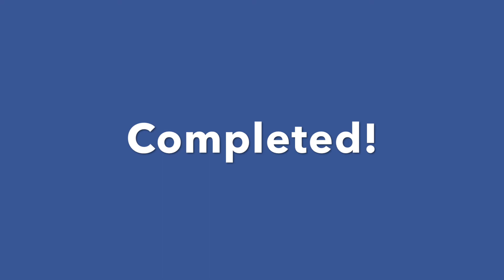Virtual Training Session 10, Refresh Level 1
We have a fun workout today that'll get your blood pumping! Please note that we did not film the burpees in Group 2, but they are still part of the workout. And tell Chris that he needs to get moving on those exercises!

Group 1
3 Sets, 30 Seconds Each

High Knees
Inch worm
Lunge
Plank
RDL's alt sides
Modified Pushups

Rest 2:00

Group 2
10 min AMRAP

5 burpees(go up 5 rep each set) These did not get filmed
:30 Walking Lunge
:30 Half Jacks
:30 Skaters

Rest 2:00

Group 3
6 minute EMOM

EVEN-20 Hip Hops

ODD- 20 Russian twist